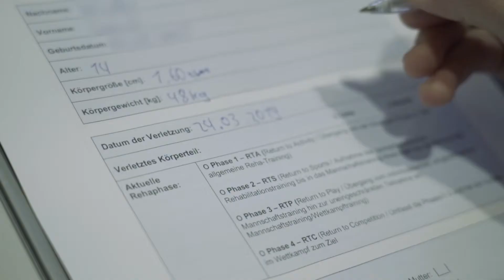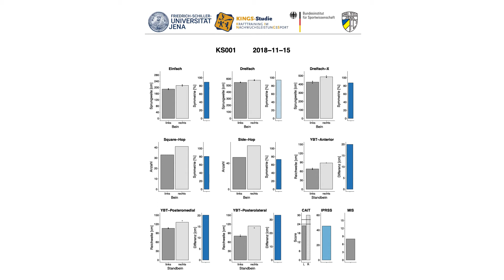Neuromuskuläre Diagnostik – Return to Sport Protokoll - BISp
Dieses Video erläutert die diagnostischen Möglichkeiten zur Bewertung des neuromuskulären Status und der Stabilisationsfähigkeit der unteren Extremitäten hinsichtlich der sicheren Wiederaufnahme der sportlichen Aktivität.